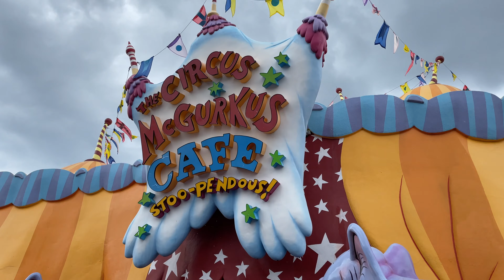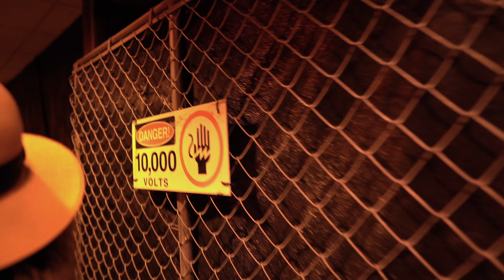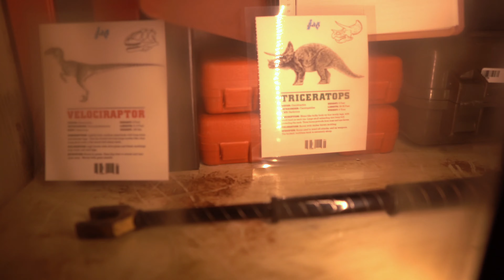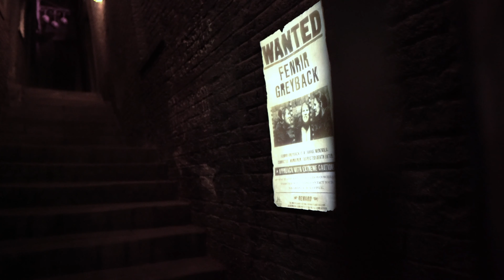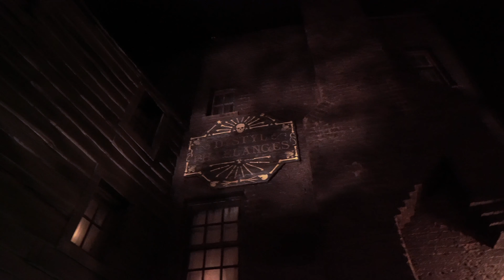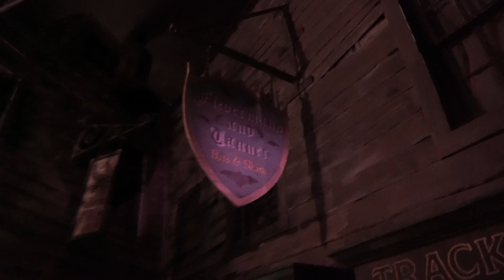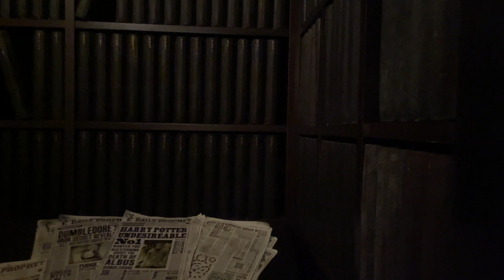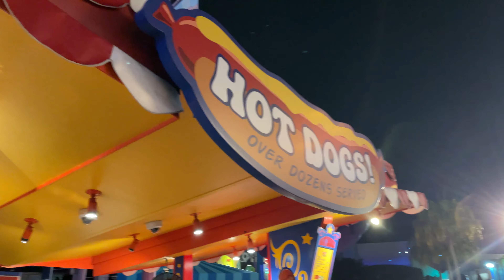Orlando Informer Meetup | Universal Studios Orlando | The Wizarding World of Harry Potter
I am excited to take you through my journey as I tour Universal Studious and Universal Studios Islands of Adventure during the Orlando Informer meetup. The Orlando Informer meetup at Universal Studios in Orlando, FL allows park access with unlimited food and non-alcoholic drinks. OI guest are allowed to enter the park at 3pm and eat at one bonus bite zone. After 8pm the park closes and OI guest are allowed to remain in the park until 1:30 AM. At 9pm OI guest have unlimited access to food and non-alcoholic drinks. This means you can have unlimited butter beer and gilly water. My wife and I had an absolute blast. We got to ride 15 rides and eat some amazing food. We also got to test our wizarding skills with interactive wands.

I will have more amazing content throughout the year.